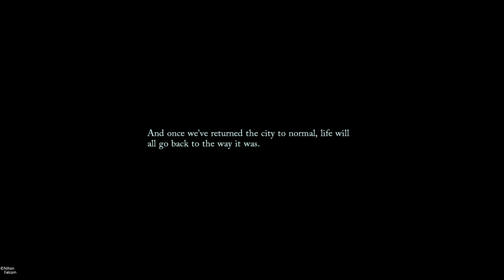The Legend of Heroes: Trails through Daybreak Demon Dantes Boss Battle Part 2: Overlord Dantes